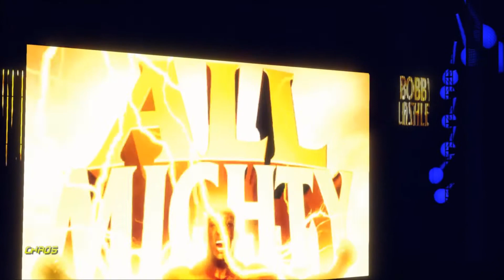WWE 2K22 (CAW)| CHAOS (Ep:69)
Follow the Official Channel Instagram Account: mvnilla17